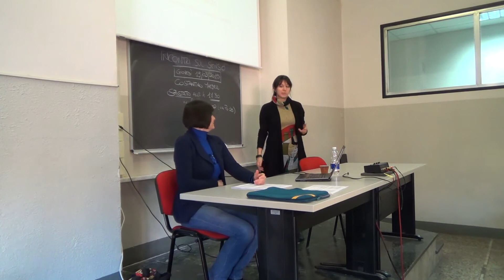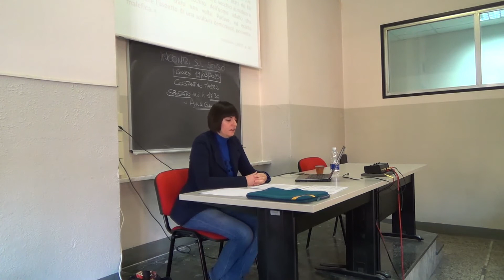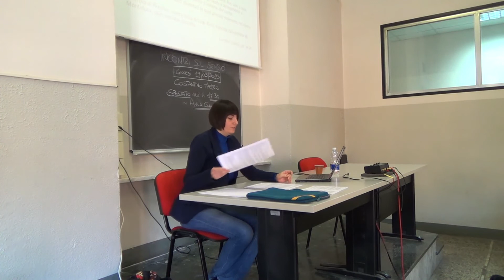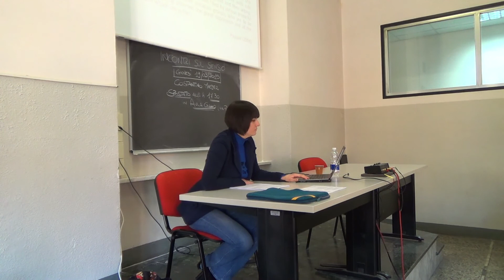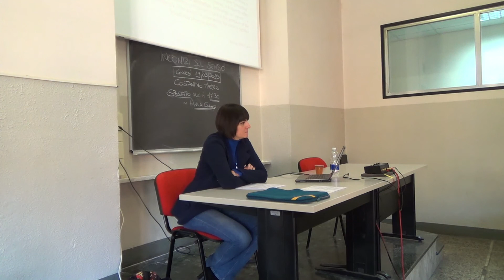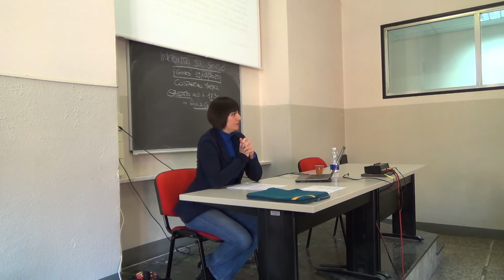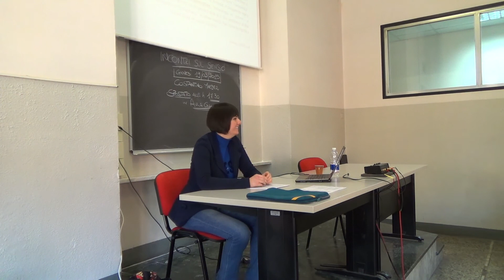Complotti e intrighi nella letteratura di argomento risorgimentale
IL SENSO DEL COMPLOTTO. Cospirazione e mistero nella comunicazione
THE MEANING OF CONSPIRACY. Plot and Mystery in Communication

Incontri sul Senso / Meetings on Meaning 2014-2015
CIRCe, Centro Interdipartimentale di Ricerca sulla Comunicazione
Organization: Prof. Massimo Leone, University of Turin

Mercoledì 18 marzo 2015, ore 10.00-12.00
Aula 1.6, Palazzo Venturi (via Verdi 25, Torino)

“Intrighi, complotti, criptocrazia nella letteratura di argomento risorgimentale”

JENNY PONZO, Università Ludwig Maximillian di Monaco di Baviera